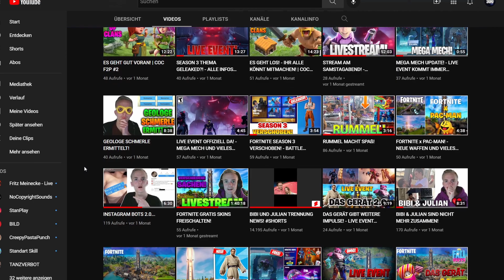DANKE FÜR 300 ABONNENTEN!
Danke!
Vielen Dank an Alle, die mich unterstützen.
was Ihr je gesehen habt, mich würde es freuen , wenn Ihr alle eure Fragen und Wünsche in die Kommentare schreibt. Die Ideen werden natürlich umgesetzt.
Ich hoffe es geht Euch gut und Ihr seid alle Gesund!
👉 Social Media 👈